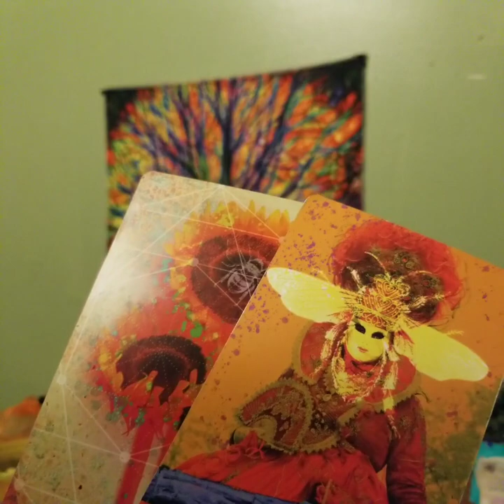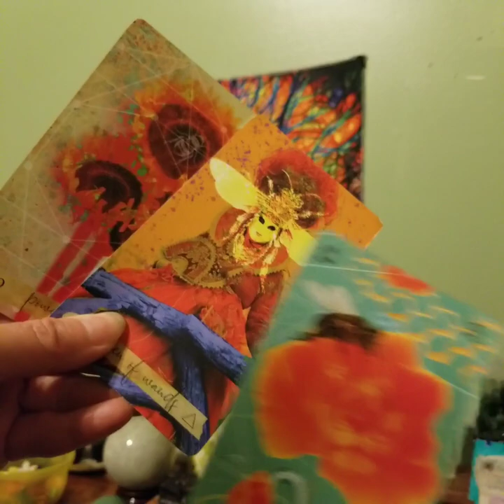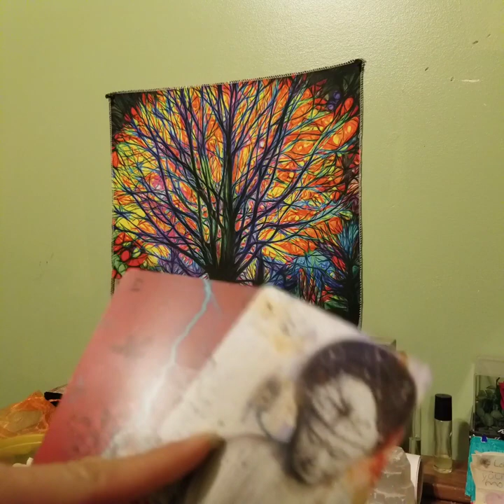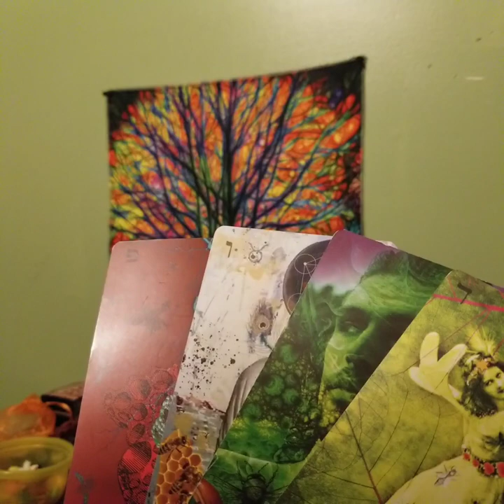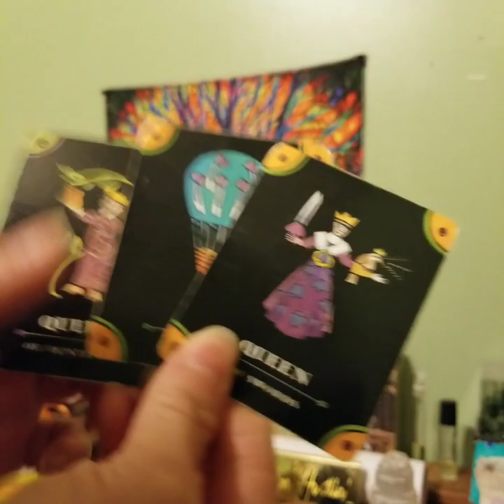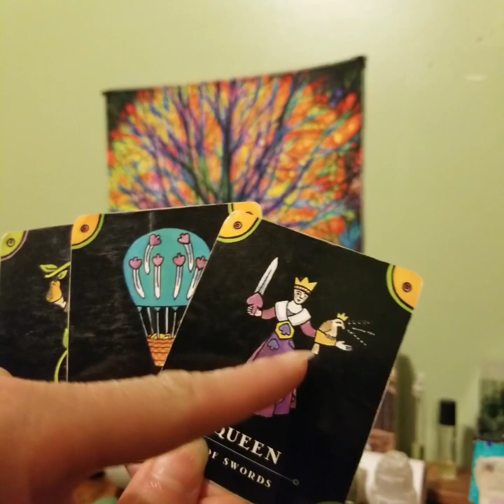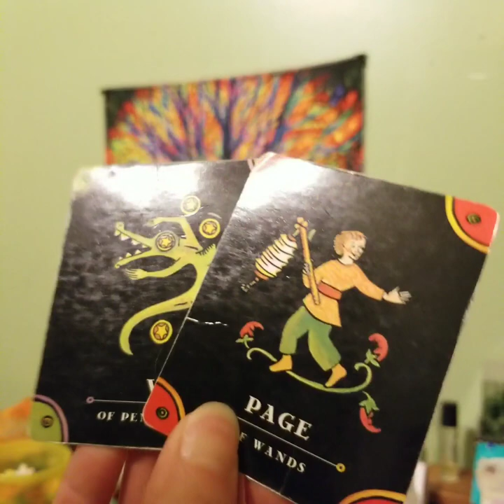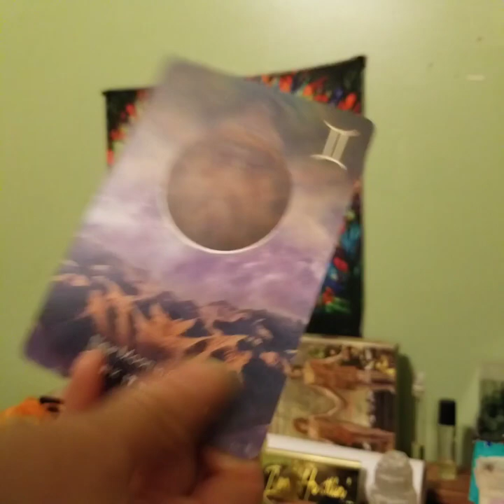"A Tower Is A Blessing In Disguise" Gemini January 2024